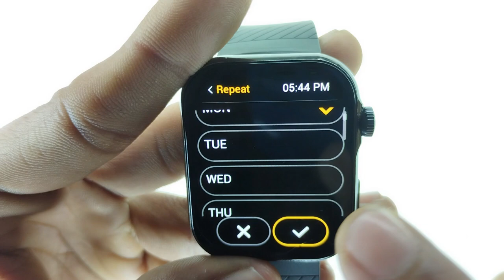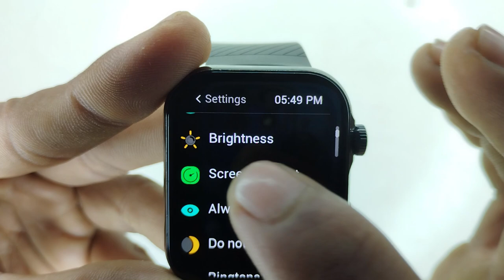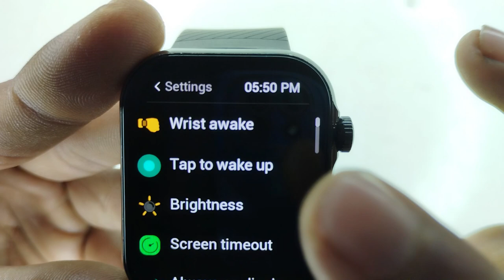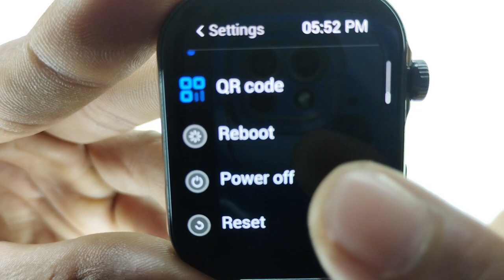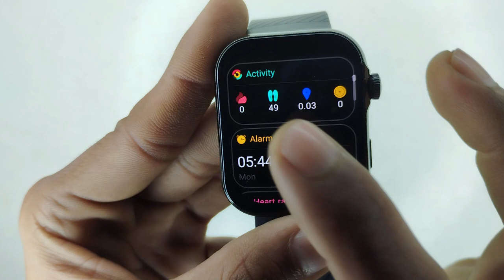Noise ColorFit Ultra 3 Smartwatch Full Setup Guide | noise colorfit ultra 3 app kaise use kare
your quires:-
This video is about Noise Colorfit Ultra 3
noise ultra 3
Colorfit Ultra 3 smartwatch
 Noise Colorfit Ultra 3 setup guide
 Noise Colorfit Ultra 3 complete setup guide
Noise Colorfit Ultra 3 full setup guide
Noise Colorfit Ultra 3 Bluetooth Disconnected Problem
smartwatch disconnected problem
smart watch disconnected problem
smartwatch disconnected from phone
smartwatch disconnected to Android,
Smart watch
smartwatch
best smartwatch